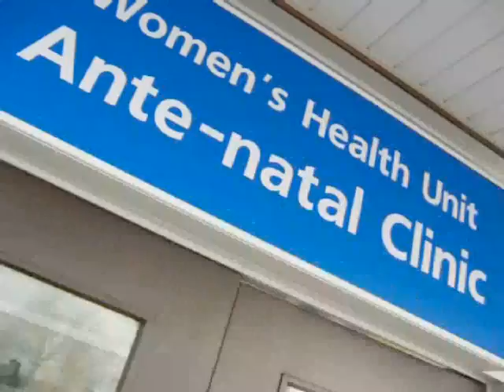The Pregnancy 20 Weeks Ultrasound | Pregnancy Announcement Sequel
Here is the latest Vlog update on Pete and Dis Pregnancy Announcement, specifically relating to Di's 20 week ultra sound.

vlog announcement,